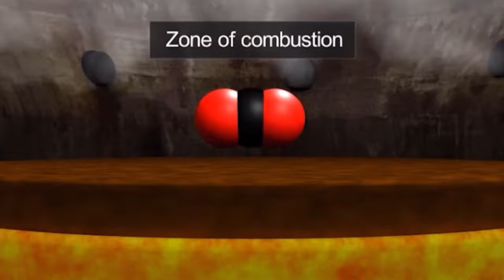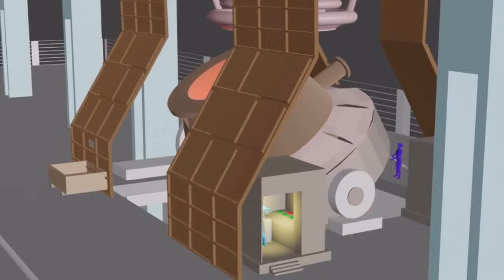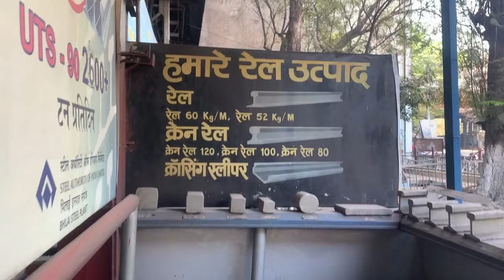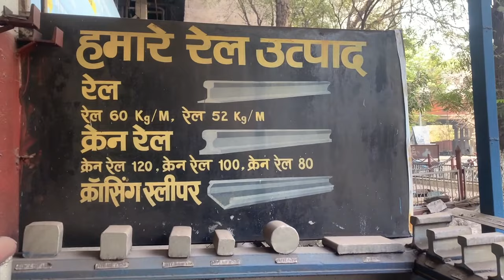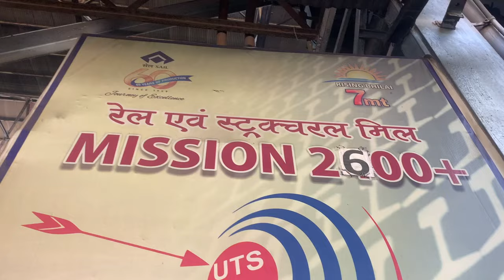BHILAI STEEL PLANT | what's inside world’s largest rail mill | Asif Khan VLOGS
BHILAI STEEL PLANT | दुनिया की सबसे बड़ी Rails कैसे बनती है | worlds largest rail mill in this video I Eleven times winner of Prime Minister's Trophy for Best Integrated Steel Plant in the country, Bhilai Steel Plant (BSP) is India's sole producer & supplier of world class rails for Indian Railways including 260 metre long rails, and a major producer of large variety of wide and heavy steel plates and structural steel. With an annual production capacity of 3.153 MT of saleable steel, the plant also specializes in other products such as wire rods and merchant products. The entire range of TMT products (Bars & Rods) produced by the Plant is of earthquake-resistant grade and superior quality. The plant also produces heavy structurals including channels and beams.

korba series -

You can purchase from these links

My equipments

My Helmets
Helmet 1
Helmet 2
Camera which I use
Go pro mic adapter
GoPro Media Mod for hero 8 Black
GoPro  Adapter for HERO5 and Hero 7
Mic which i use in motovlogging.
Maono
kodak
 Mic which i use in vlogging
 BOYA
My NEON RAIN COAT
J Hook for helmet

How many steel plants are there in India?
Which is the iron city of India?
When was the first Indian steel plant?
Which is the best steel in India?
Which is the first steel plant of India?
How many steel plants are there in Chhattisgarh?
Where is the largest steel plant in India?
Where Bhilai Steel Plant is located?
bhilai steel plant is situated in
bhilai steel plant in hindi